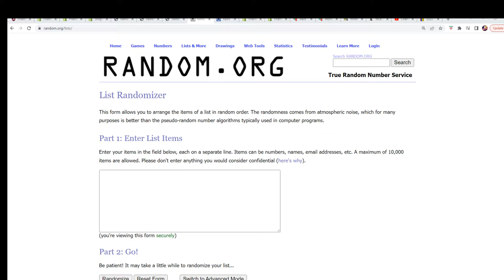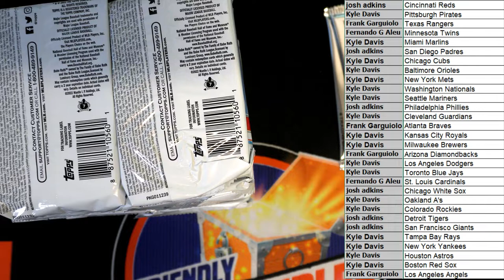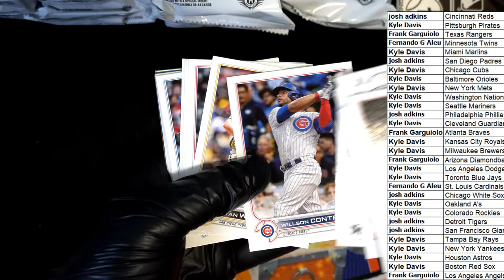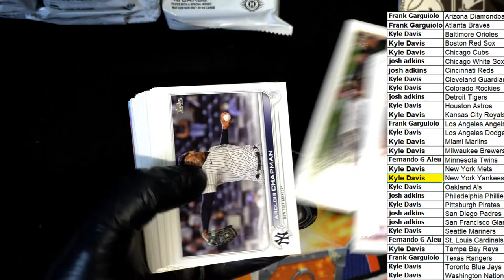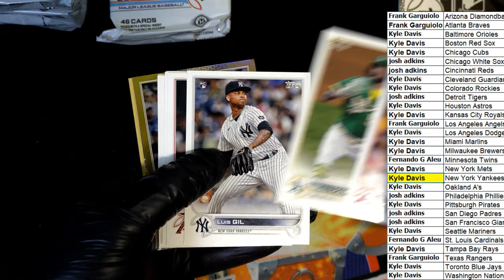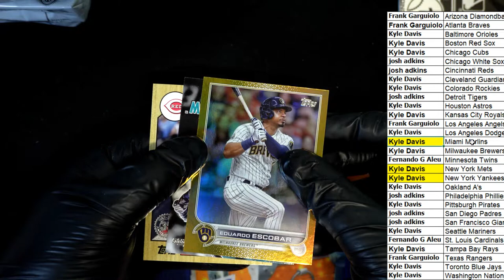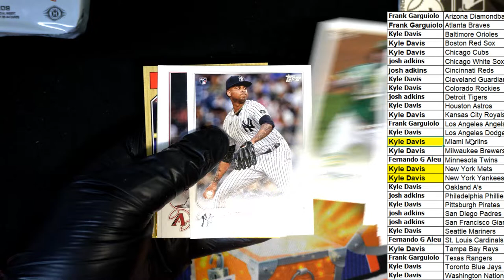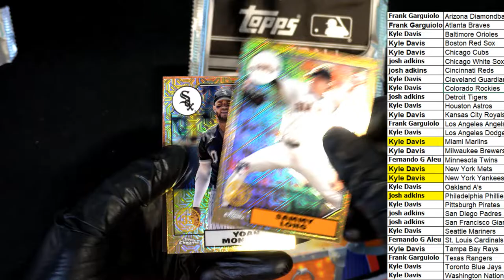2022 Topps Series 1 Baseball Hobby ID 22TOPPSJUMB585